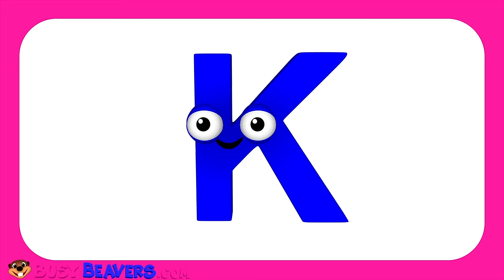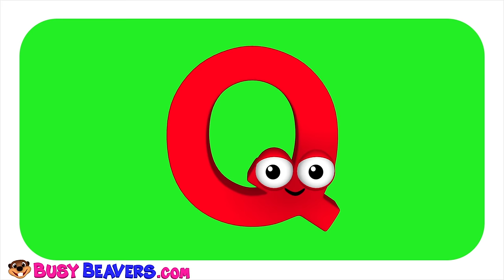Five Yellow Birds + More | Nursery Rhymes & Kids Songs - Busy Beavers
Five Little Birds will Teach Toddlers How to Count 1 to 5. Children will also Learn four different Colors - Yellow, Blue, Red & Green Plus More. ABCs, Numbers, Shapes & Colours Learning Songs for Babies & Preschool Kids.

Since 2006 Busy Beavers have been making Safe, Engaging, Educational Videos, Textbooks & DVDs used in Classrooms all over the World. We have been a YouTube Partner since 2009 with over 3 Billion Views. You can trust your Children with our Simple, Educational, Original Videos.

Track Listing:
00:00 Five Yellow Birds
01:45 Super Circus 3D Yellow Car Jump
02:20 Play the Alphabet on the Piano (3D)
04:07 Island Shapes Groove
07:16 Super Circus 3D Monster Trucks
07:42 Alphabet Phonics Song (3D)
10:48 Numbers Chant
12:57 Super Circus 3D Pink Car Jump
13:38 Sing the Alphabet
15:31 Learn Numbers with Kinetic Sand Castle (Number 3)
19:25 Super Circus 3D Kid's Olympics
19:51Stevie Steamer 3D Counting Animals
23:09 The Bus is Red (3D)
25:12 Learn Colors & 123s with Mini Tea Set (Number 4)
26:37 Count to 10
28:14 Super Circus 3D Yellow Car Jump
28:48 Busy Beavers TV Show Theme Song

Busy Beavers focus on core Toddler learning concepts like the Alphabet, Counting, Colors, Shapes & healthy habits such as washing your hands, brushing your teeth, eating vegetables & wholesome family activities like playing outside together.

Paying Subscribers to BusyBeavers.com get an AD-Free Experience in a Kid-Safe Platform with Educational 30 & 70 Minute Shows for Kids. Learn English, French, Spanish, & More Languages, Download MP3s of Our Biggest Hits, Textbook Downloads, Hundreds of Worksheets & More